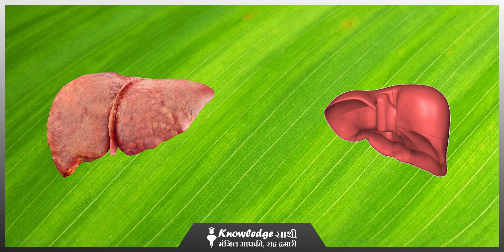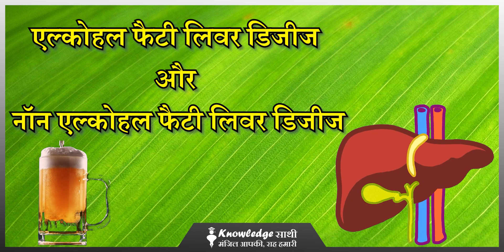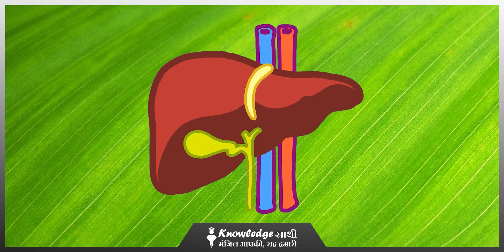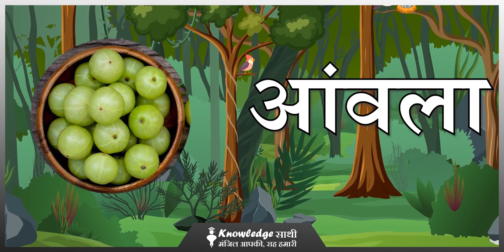जानिए कैसे आयुर्वेद दिलाएगा Fatty Liver से मुक्ति || Ayurveda Treatment || Knowledge Sathi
खराब खान-पान और बिगड़ती जीवनशैली की वजह से शरीर कई गंभीर बीमारियों की चपेट में आ जाता है। इन्हीं में से एक फैटी लिवर है जिसमें लिवर में चर्बी का जमा हो जाती है। फैटी लिवर की समस्या खासकर उन लोगों को जल्दी घेरती है, जो चर्बी युक्त भोजन और शराब का सेवन अधिक करते हैं।

बदलती जीवनशैली और खान-पान ने फैटी लिवर की बीमारी (Fatty Liver Disease) दी है. जब लीवर में फैट की मात्रा बढ़ने लगती है तब उसे फैटी लिवर डिजीज कहते हैं. मेडिकल की भाषा में इसे लिवर डिसऑर्डर (Liver Disorders) के नाम से भी जाना जाता है. फैटी लिवर डिजीज का आयुर्वेदिक उपचार (Fatty Liver Ayurvedic Treatment) भी होता है. भारतीय आयुर्वेद में फैटी लिवर की आयुर्वेदिक दवा (Fatty Liver Ayurvedic Medicine) और इलाज है. फैटी लिवर होने के मुख्य कारण अगर आप समझ जाएं तो इससे बच सकते हैं. फैटी लिवर डिजीज मुख्यतः 2 तरह का होता है. 1- एल्कोहल फैटी लिवर डिजीज और 2- नॉन एल्कोहल फैटी लिवर डिजीज. इन दोनों नाम से ही पता चलता है कि एक एल्कोहल के सेवन से होती है तो दूसरी उनको भी यह हो सकती है जो शराब नहीं पीते हैं.